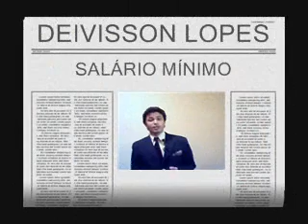COMENTÁRIO SOBRE O SALÁRIO MÍNIMO